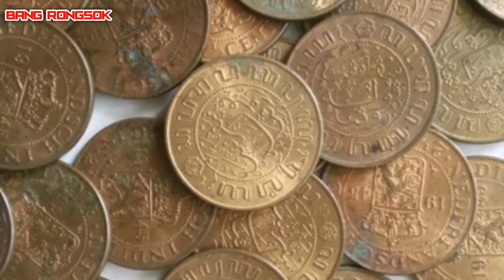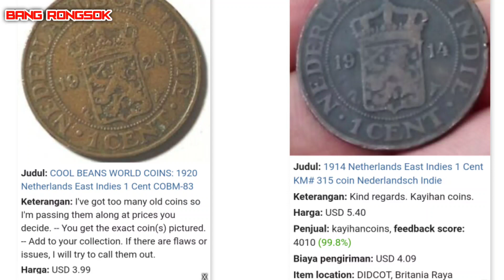uang koin benggol 1945 segini harga nya|| koin kuno belanda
uang koin benggol 1945 sehini harga nya|| koin kuno belanda